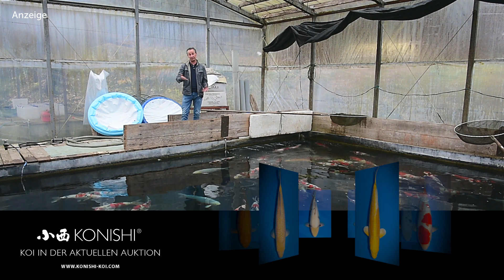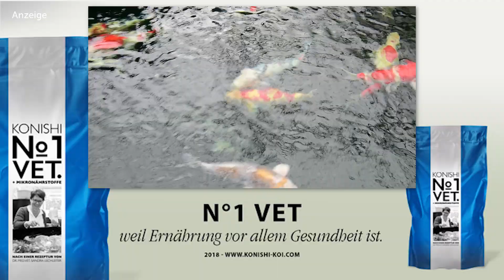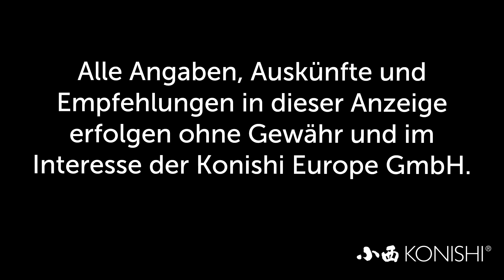Modern Koi Blog #2825 - Live aus Japan: Ein Rundgang über die Oyama Koi Farm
Im heutigen Blog laufen wir einmal durch die Glashäuser der Oyama Koi Farm und schauen was bei ihm so aus dem Naturteich zurückgekommen ist.